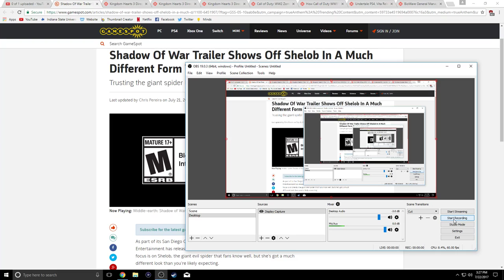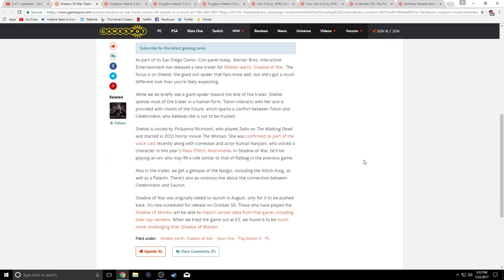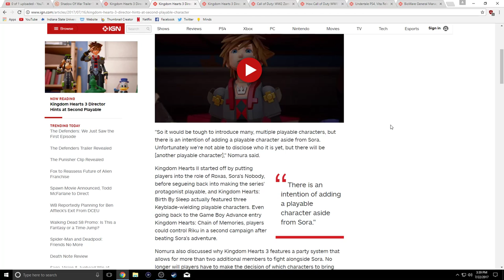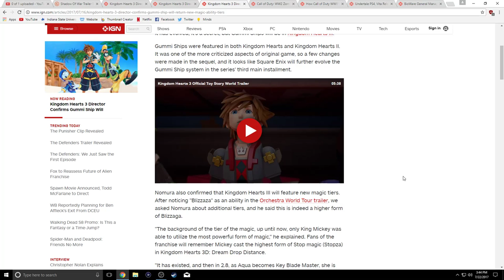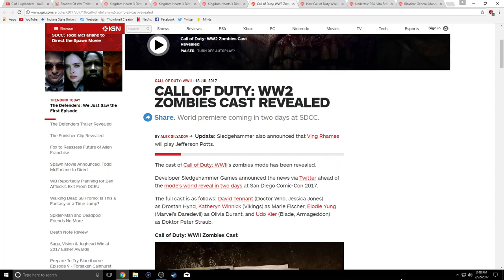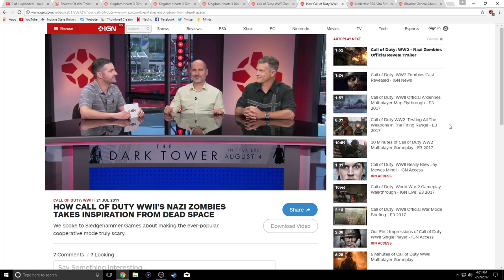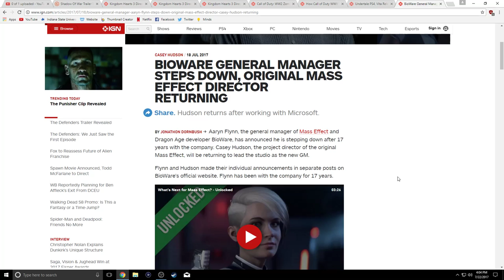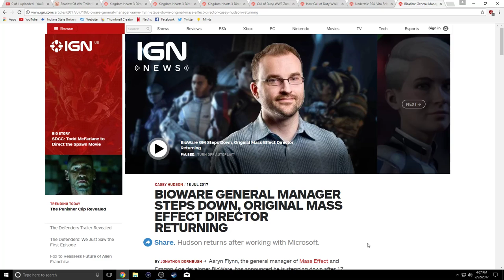Episode 82: Ving Rhames, A Love Letter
In this weekly show, I bring some of the news from the gaming industry as well as my own opinions and analysis. If there is ever anything I miss please provide a link to articles in the comments and become part of the 11th Hour Gaming community.

1:45- Middle-earth: Shadow of War

7:38- Kingdom Hearts 3

18:48- Call of Duty: WW2 Zombies

34:27- Undertale PS4

36:30- Bioware GM